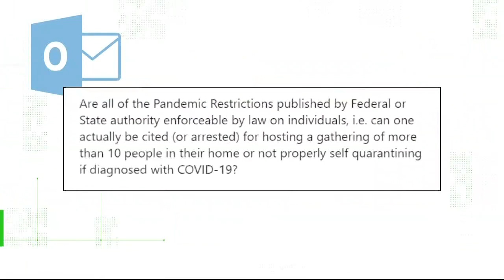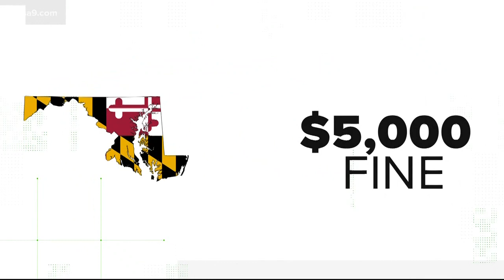VERIFY: What happens if you don't comply with stay-at-home order?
Mayor Bowser and Governors Northam and Hogan have each issued executive orders banning some gatherings. Violators could face fines and up to a year of jail time.